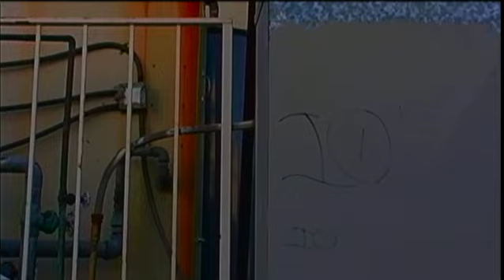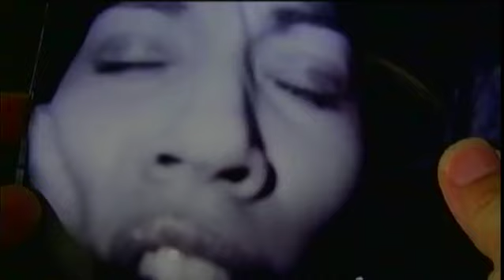Dead Blood Halloween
A detective finds that VAMPIRES are very real.

Produced for a 2004 short film contest by PROLETARIAT FILMS. Shot in a day, with a mini DV Canon ZR30. Digitized from a VHS copy.

Michelle Vargera
Joey Baldwin
Rosemary Laack
and the terrible actor fill-in, Juan Avilez. What accent was he doing??